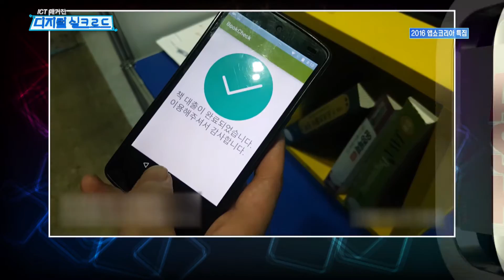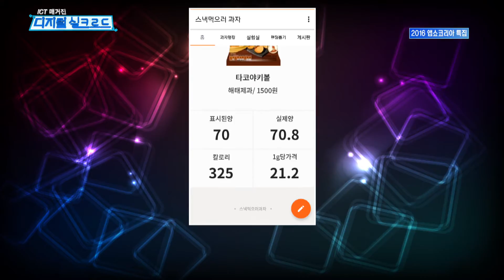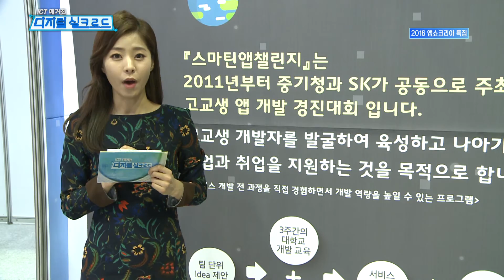‘HIT IT’···‘2016 STAC’ 수상작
[여러분의 심장을 히트할 IT 핫뉴스 `HIT IT`]

오늘은 2016 앱쇼코리아에 참가한 ‘2016 STAC’ 수상작을
김서현 IT 캐스터가 앱쇼코리아 부스에 직접 찾아가 만나봅니다.
STAC(스마틴 앱 챌린지)는 국내 최대 고교생 대상 앱 개발 경진대회죠. 톡톡 튀는 아이디어들을 지금 바로 영상으로 확인하세요!

* [ICT 매거진 디지털 실크로드] 방송시간 : 한국경제TV 매주 목 오후 8시
* [ICT 매거진 디지털 실크로드] 전체 다시 보기 링크
작가 강윤이 / 조연출 신희철, 황명상 / 연출 김태혁

진행
이은영 뉴스 전문 MCN 크리에이터 (SMC TV 부사장)

출연
김서현 IT캐스터
* [ICT 매거진 디지털 실크로드] 프로그램 소개 *
- ICT를 이해하는 가장 빠른 길! [ICT 매거진 디지털 실크로드]는 5G, VR/AR, AI, IoT 등 IT의 모든 것을 총망라해 새롭게 선보이는 프로그램입니다. 미래 신산업 동향을 한 눈에 확인할 수 있는 프로그램으로 격변의 경제 위기를 지혜롭게 헤쳐 나가는데 도움을 줄 나침반이 되고자 합니다. 많은 시청 바랍니다!